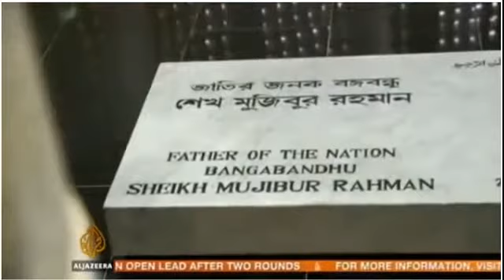[Part2]David Frost Interviews Sheikh Hasina, AJE-Sept 19, 2013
Description:
In this AJE live stream, David Frost interviews Sheikh Hasina on her personal and political life.
The interview was conducted and recorded before David Frost passed away on Aug 31,2013.